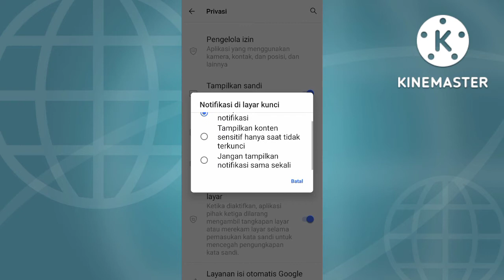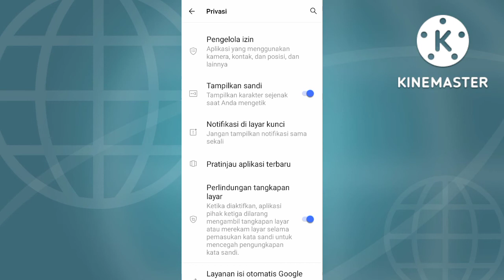Cara Menyembunyikan Notifikasi Di Layar Kunci HP Vivo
Hay teman-teman anda pengguna hp vivo android terbaru yang mana anda menginginkan untuk segera mengetahui bagaimana caranya menyembunyikan notifikasi di layar hp vivo android terbaru tersebut agar anda tidak bisa mendapatkan notifikasi nya terus menerus dari hp Vivo anda nah anda ingin tau bagaimana caranya nah mari kita tonton videonya ya teman-teman.